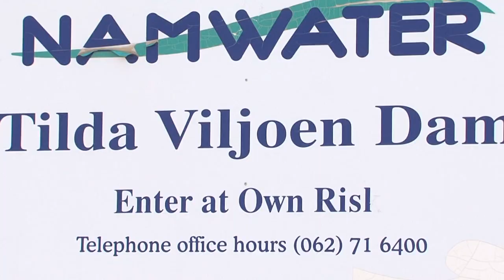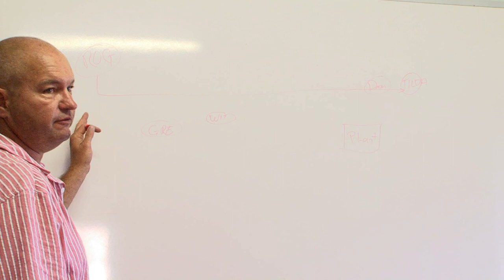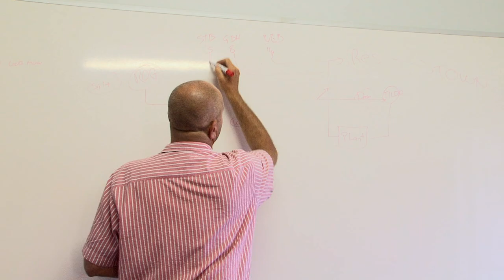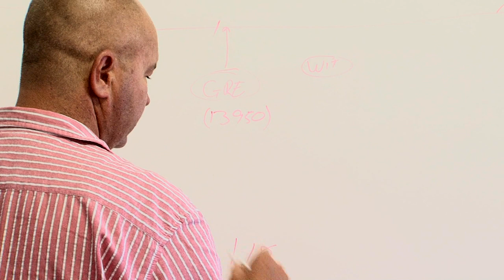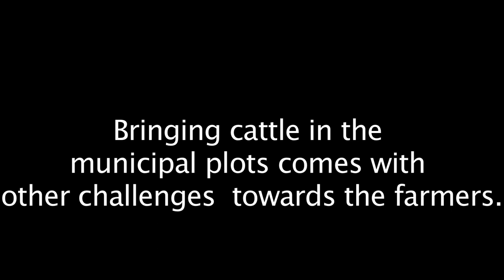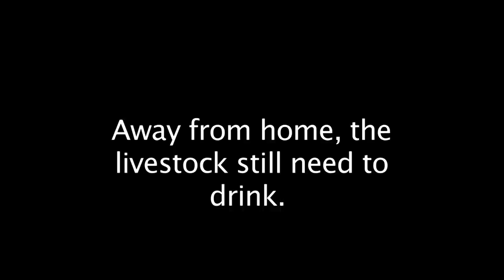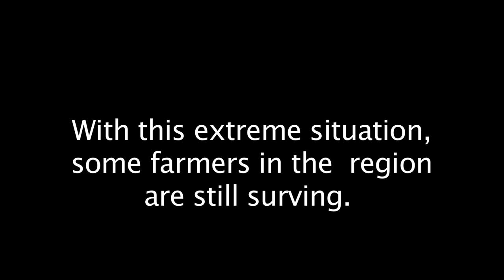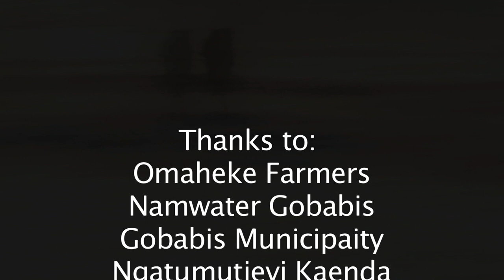THE DUSTY CATTLE COUNTRY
Omaheke hit by drought worse in 2019